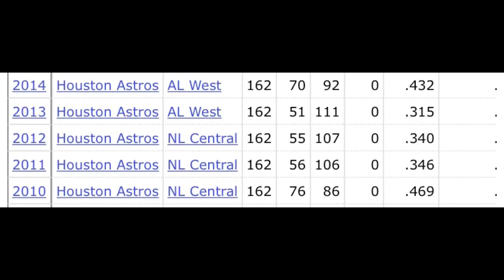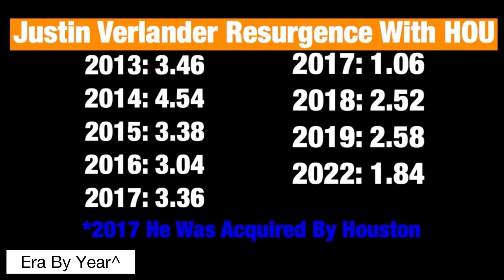The Houston Astros CAN’T Keep Getting Away With This(They Aren’t Cheating*)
The Houston Astros need to be investigated by Major league Baseball again… not for cheating, but for their ability to draft, scout, and develop prospects.

We’ve talked about the Braves’ ability to lock up young star players, and the Dodgers’ ability to turn around players’ careers.. but the Astros… draft and scout better than everyone else and no one talks about it. We do so in the video!